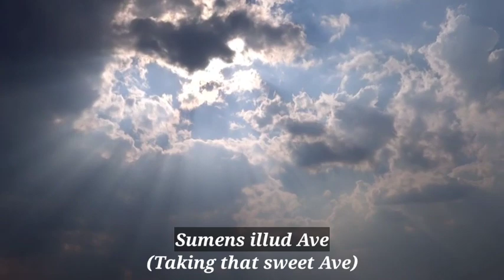Ave Maris Stella | Marian Hymn | Latin with English subtitles | Canticle of Mary | Reuben Mary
Dei Mater alma
Atque semper virgo
Felix caeli porta
Sumens illud Ave
Gabrielis ore,
Funda nos in pace,
Mutan hevae nomen.

Solve vincla reis,
Profer lumen caecis:
Mala nostra pelle,
Bona cuncta posce.
Monstra te esse Matrem:
Sumat perte preces,
Qui pro nobis natus,
Tulit esse tuus.

Virgo singularis,
Inter omnes mitis,
Nos culpis solutos,
Mites fac et castos.

Vitam praesta puram,
Iter para tuum:
Ut videntes Jesum, semper collaetemur
Sit laus Deo Patri,
Summo Christo decus,
Spiritui Sancto, tribus honor unus.
Amen.